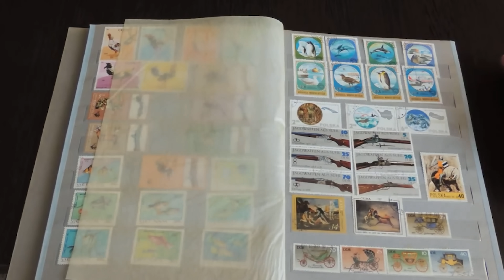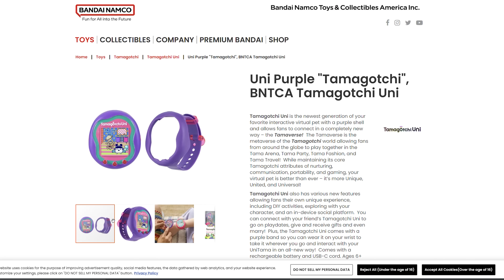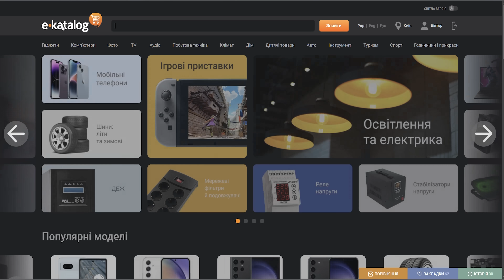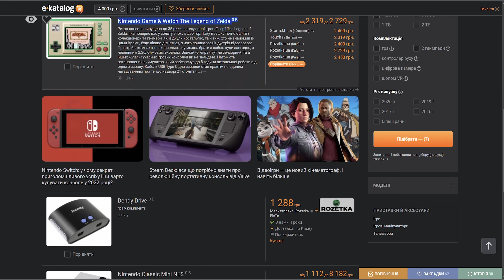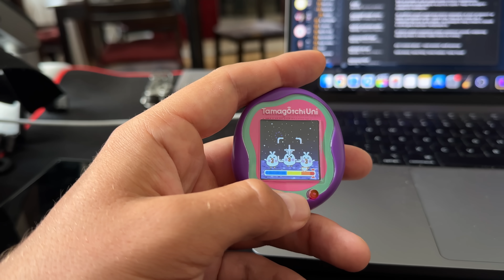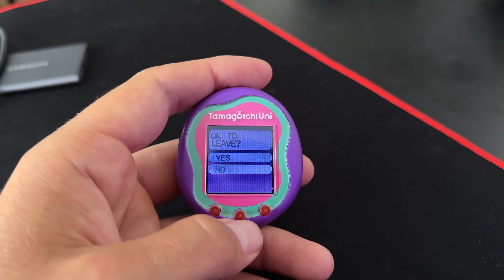Купив ТАМАГОЧІ з власним МЕТАВСЕСВІТОМ!!!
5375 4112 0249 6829